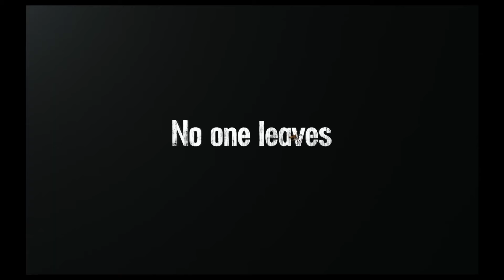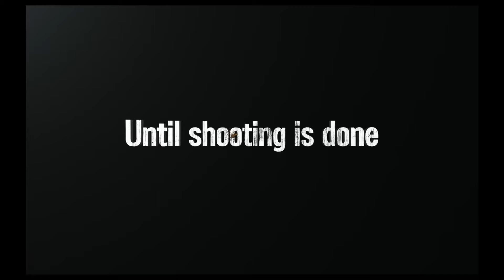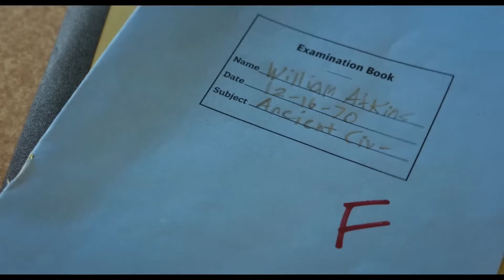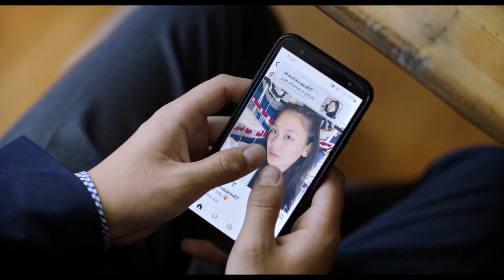bored? try these movies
bored? then give these movies a try. if you have any recommendations of some great films then please do let me know !!

special thanks to simeon and katie for letting me crash at their place for the belfast film festival last year and shout-out to ben affleck and matt damon for being the sweetest loverboys🙏

Hate has no place in the 21st Century; we must work together to call it out when we see it. We cannot tolerate any form of Racism, Islamaphobia or Antisemitism, we must always push for love and peace.

"The occupied Palestinian territory is now ranked as the deadliest place in the world for children: about 30% of the 11,300 identified children killed in Gaza were younger than five and Gaza currently has the highest rates of child malnutrition globally." - Randa Ghazy, Save the Children (10th October 2024)

With the horrors being committed in Gaza and Lebanon by Israel, our UK Government is complicit and aiding these devastating attacks. Please contact your elected officials and hold them to account as we call for peace and aid to be sent to those who need it. We are all human, let's treat everyone as such. Please, let your voice be heard, don't be silent.

"- All of Gaza is at risk of famine.
- One in five people living in Gaza face catastrophic levels of hunger.
- Israel is actively preventing the delivery of international aid.
- More than 2 million people are still in desperate need of aid.
- Israel has over the past ten months attacked bakeries, food stores and aid trucks, water infrastructure and places of worship." Oxfam (8th October 2023)

If you are able, please donate to help those who crucially need it.

00:00 - intro
01:31 - quickfire recommendations
02:48 - STRESSFUL comedy
04:20 - christmas comedy
06:38 - meditative drama
08:10 - wanna cry?
09:50 - joyous documentary
11:06 - outro